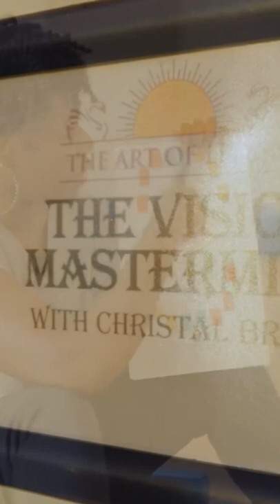My team and I hosted the first Steps and Stages Mastermind Vision Retreat.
Although all our Mastermind Clients weren't able to join us, we laid the foundation for what will continue to be a bi-annual time of transformation.